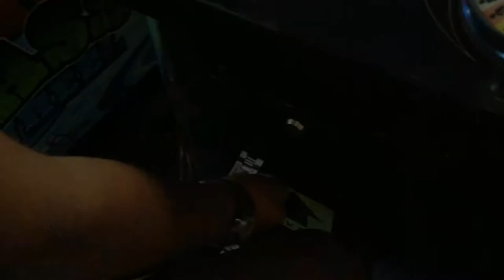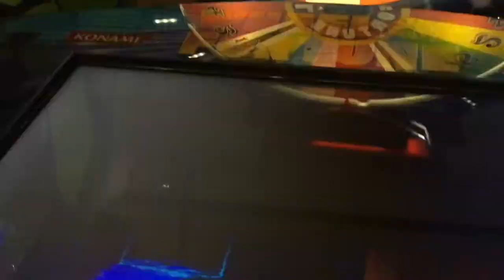GETTING ROBBED AT THE ARCADE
I hang out with Kathy at my old job and Leighton talks for two minutes!